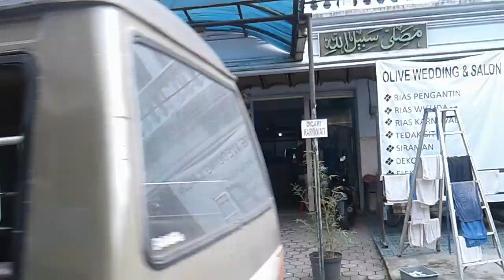Ini Baru Menang Banyak !!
Mau tahu kenapa Menang Banyak ?
Karena inilah kita bisa Menang Banyak.
Bayangkan, beli Bakso 5k dapet Banyak.
Hehe, just enjoy the Show !!

Bakso Pak Jan Location :
Jl. Sidosermo 1/14
(belakang Plaza Marina Surabaya)